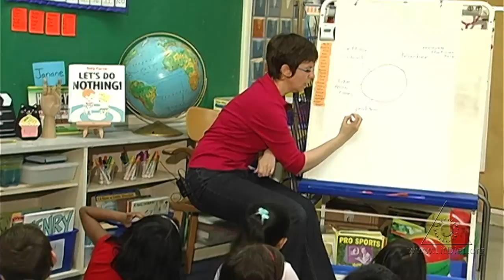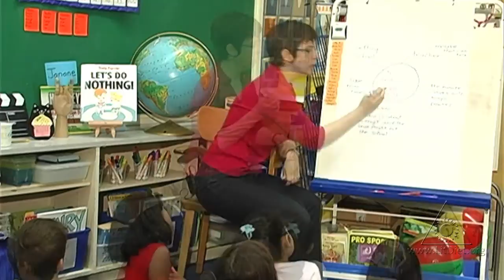Bubble Diagram: A Pre-Writing Strategy for Stories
Modeling how to plan a story using a bubble diagram and the "5 W's" and "How" provides students with a strategy to help them organize and plan their writing.